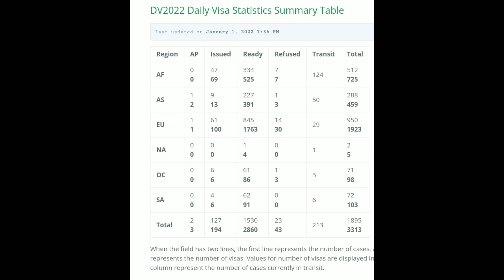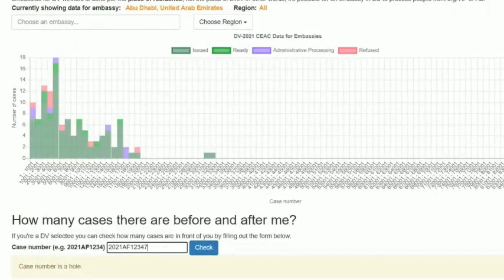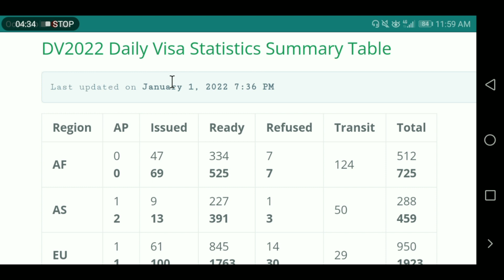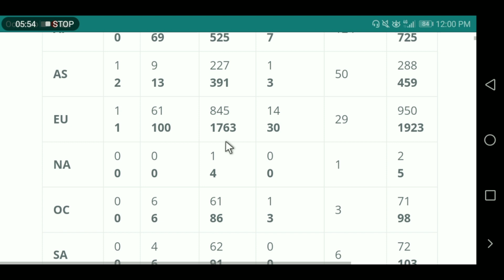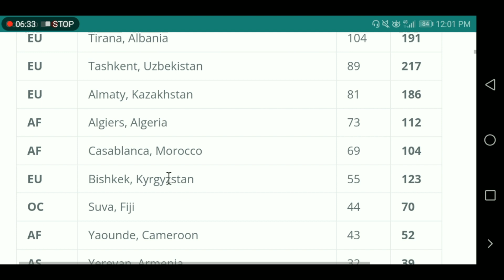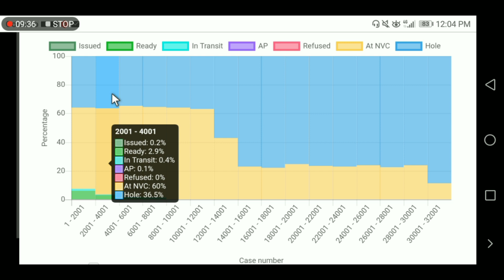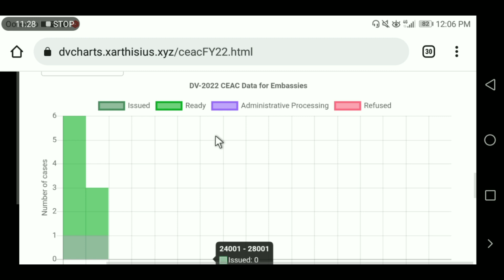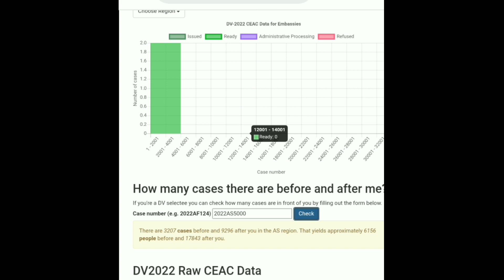तपाईकाे case number भन्दा अगाडि कति cases हरु हाेलान त , यसरी हेर्नुहाेस । DV lottery 2022